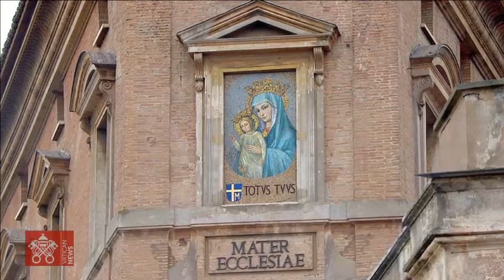Angélus, 6 janvier 2023, Pape François